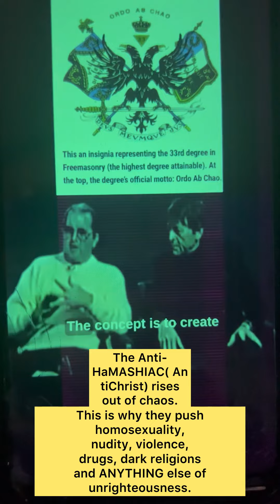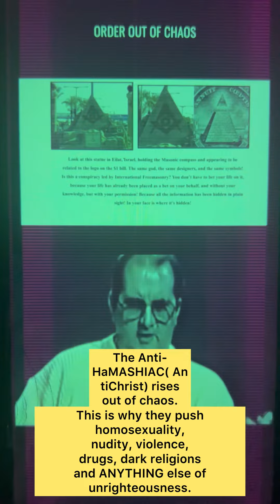This is facts and truth the Anit-Mashaich (Anti-Christ) is all of this